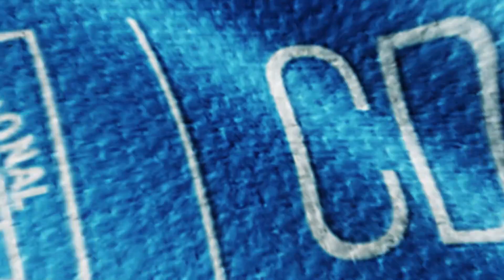Temporada 2021 - Sesión de entrenamientos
Nuestro plantel desarrolló con éxito su primer día de entrenamientos en Lima. Las labores dispuestas por el comando técnico fueron trabajos en ataque y defensa. Esto se realizó en el Máster Club de Lurín.